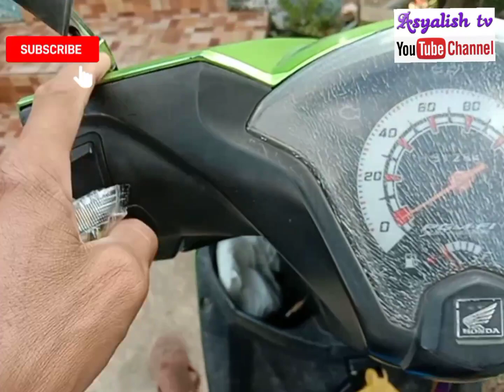CARA GANTI TOMBOL STARTER BEAT FI - ASYALISH TV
panduan cara mengganti tombol starter motor Honda Beat dengan tutorial step-by-step yang mudah diikuti. Perbaiki sendiri.

Kata Kunci SEO:
1. -Cara ganti tombol starter
2. -Motor Honda Beat
3. -Tutorial ganti starter motor
4. -Perbaiki sendiri motor
5. -Ganti tombol starter sendiri
6. -Step-by-step ganti starter
7. -Panduan ganti motor Beat
8. -Tutorial DIY motor Beat
9. -ganti starter sendiri
10. -Cara perbaiki motor sendiri
11. -How to replace starter button
12. -Beat motor starter switch
13. -Motorcycle DIY repair
14. -Honda Beat maintenance
15. -Starter button replacement guide
16. -Easy motorcycle starter fix
17. -Honda Beat repair tutorial
18. -Save money on motor repair
19. -DIY motorcycle maintenance
20. -Step-by-step starter replacement
21. -Beat scooter starter repair
22. -Do it yourself motor fix
23. -Quick starter switch change
24. -Motorcycle troubleshooting guide
25. -Honda Beat starter upgrade